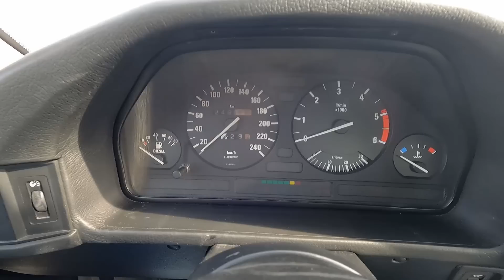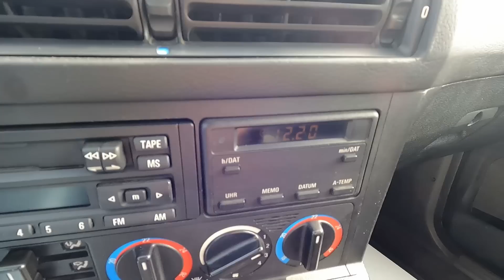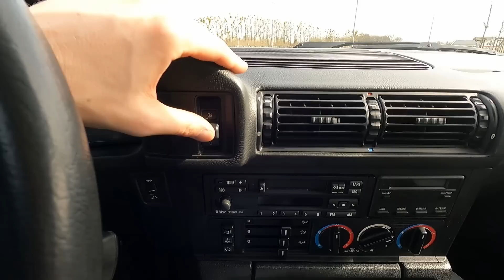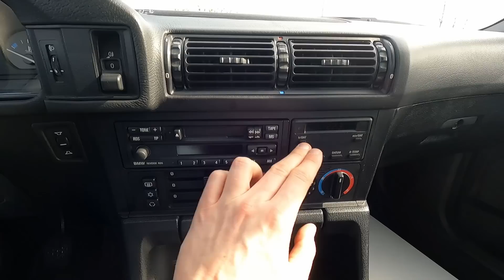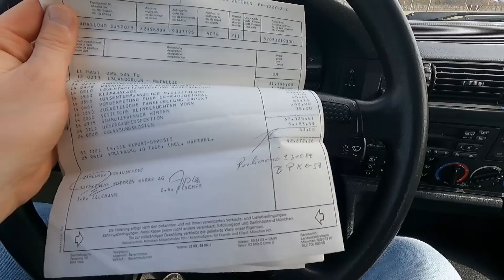1989 BMW 524td | OD NOWOŚCI w Polsce. Prezentacja.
1989 BMW 524td E34 Manual

Jeśli uważasz, że Twój samochód powinien wystąpić w jednym z odcinków - napisz👍:
(zgłoszenia raczej Szczecin i okolice)

BMW E34 z silnikiem Diesla pod maską, które od nowości jest w Polsce. Dokładna prezentacja i omówienie.

0:00 Wstęp
1:04 Wygląd zewnętrzny
4:35 Bagażnik
5:02 Środek, wyposażenie
13:09 Silnik, osiągi, spalanie
15:19 Wrażenia z jazdy, dźwięk silnika

2.4 TD r6 | 115 KM | 220 Nm | 192 km/h | 12.9 s - 100 km/h